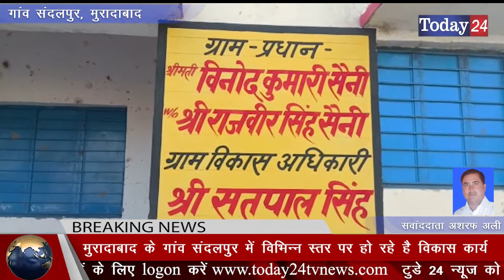मुरादाबाद के गांव संदलपुर में विभिन्न स्तर पर हो रहे है विकास कार्य | Today24